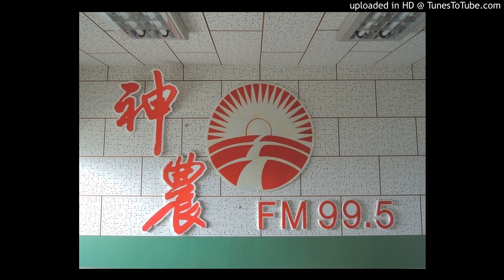20160713-帝王芭樂問題